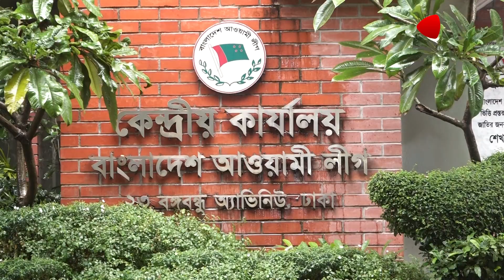আজ-কালের মধ্যে শরিকদের সাথে আসন ভাগাভাগি | Awami League News | Protidiner Bangladesh News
»» Office Address:
Bangladesh.